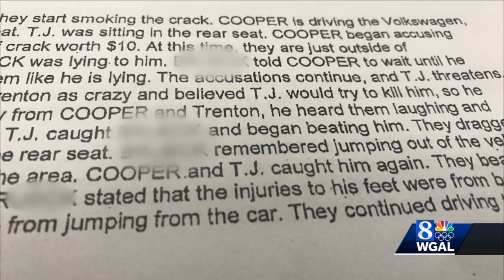Brothers charged with beating, kidnapping man in York County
Cory Cooper and Trenton Cooper allegedly assaulted the victim following a drug-related argument.